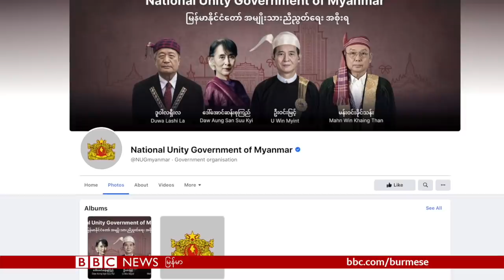မြန်မာနိုင်ငံက လက်နက်ကိုင်တော်လှန်ရေး အလားအလာ - BBC News မြန်မာ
ဘီဘီစီမြန်မာပိုင်းကနေ တစ်ပတ်အတွင်း သီတင်းသုံးသပ်ချက်အစီအစဥ်အဖြစ် စီစဥ်တင်ဆက်ပေးနေတဲ့ သတင်းမြင်ကွင်းအစီအစဥ်မှာ ဒီတစ်ပတ်မှာတော့ လက်နက်ကိုင်တော်လှန်ရေး အလားအလာနဲ့ စဥ်းစားသုံးသပ်နိုင်စရာတွေအကြောင်း မရီရီအောင် တင်ဆက်ထားပါတယ်။